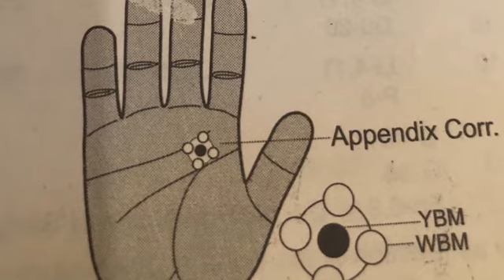Treat Any skin issue with this Acupressure Treatment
Like our page on facebook